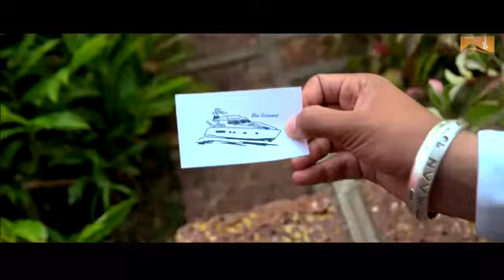Bamb jatt song mp 4